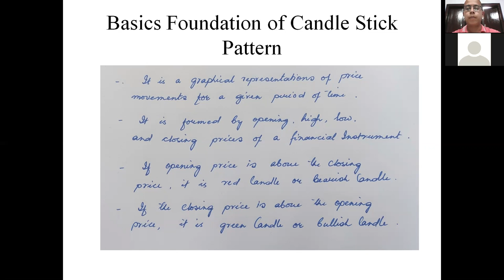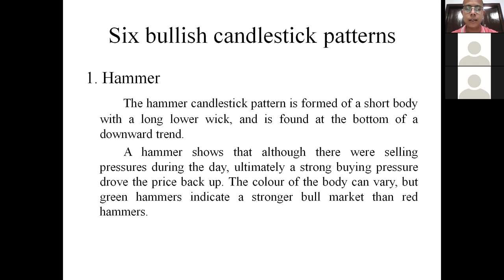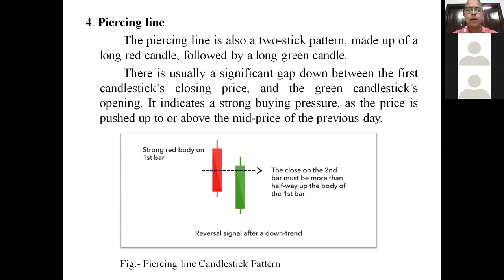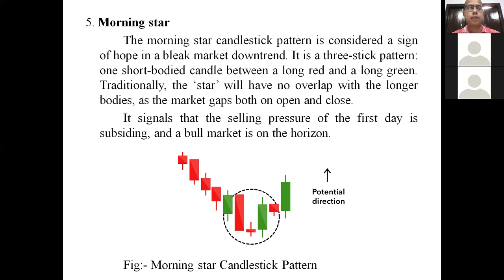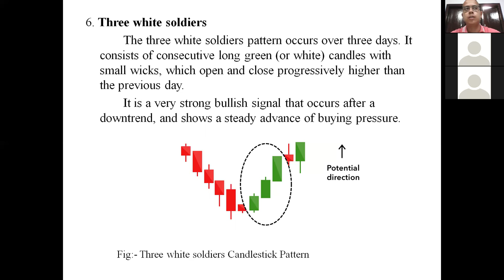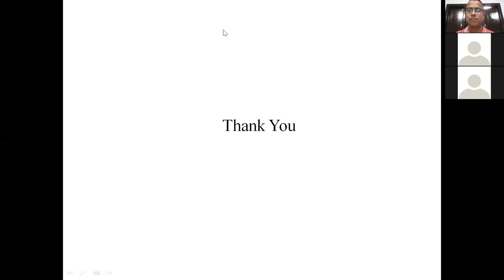Basics of Candle Stick Pattern 2